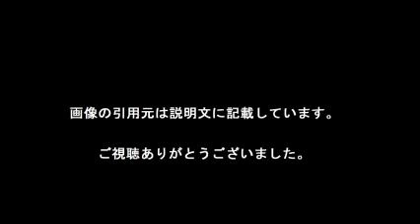レスターがマンチェスター・Cを撃破 英スポーツ史上最大の奇跡へ近づく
【引用元画像】
00:00:00.00 → ・レスターがマンチェスター・Cを撃破 英スポーツ史上最大の奇跡へ近づく ...

00:00:06.67 → ・BS1スペシャル  史上最大のジャイアントキリング～岡崎レスター 奇跡の ...

00:00:13.33 → ・チェルシーが優勝できないのなら…レスターの奇跡を期待するテリー ...

00:00:20.00 → ・【奇跡の初優勝】 レスター・シティ～チャンピオンまでの道～ by ...

00:00:26.67 → ・スター選手1人の移籍金で全員買える？記録づくめのレスターシティ ...

00:00:33.33 → ・レスター奇跡の優勝に王手。プレミアリーグ最終盤がアツすぎ！ - NAVER ...

00:00:40.00 → ・レスター、奇跡の優勝を導いた“修理屋”と契約延長へ。敏腕スカウトも ...

00:00:46.67 → ・レスター初優勝、その奇跡を例えてみた。

00:00:53.33 → ・【レスター奇跡の初優勝】 ～奇跡のチームと呼ばれる理由～ by ...

00:01:00.00 → ・レスター”奇跡の優勝”の新たな餌食… レジェンドのパンイチ出演公約の次 ...

00:01:06.67 → ・【レスターの奇跡を知っているか!?】レスター・シティ今シーズン奇跡の ...

00:01:13.33 → ・レスターの快進撃が止まらない！奇跡のプレミアリーグ制覇も目前に？

00:01:20.00 → ・レスターが余命4週間のファンにもたらした奇跡の延長戦（海外の反応 ...

00:01:26.67 → ・レスター、“奇跡の優勝”で街中が凄いことになっていた！動画で見る

00:01:33.33 → ・“奇跡”のレスターで輝くマフレズ…ハリルが抜擢した“無名アタッカー”飛躍 ...

00:01:46.67 → ・レスター奇跡の優勝達成！時系列でその感動が分かる、下馬評や特集 ...

00:01:53.33 → ・レスター、奇跡を信じて WBAピューリス監督も今季一杯はレスターを応援 ...

【関連動画】
・日本代表FW岡崎慎司が所属するレスター・シティが奇跡の優勝を成し遂げた

・【レスターの奇跡を知っているか!?】レスター・シティ今シース?ン奇跡のスーハ?ーフ?レイTOP10

・【サッカー】岡崎所属のレスター　優勝の奇跡と優勝への軌跡　原動力は何か？？

レスター 奇跡
レスター 奇跡の残留